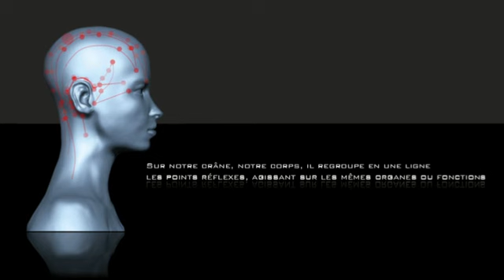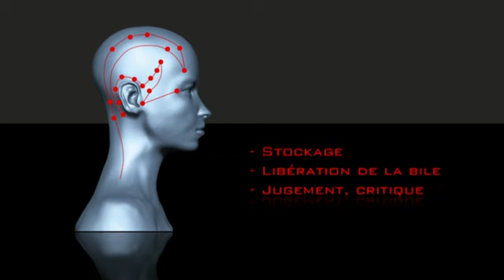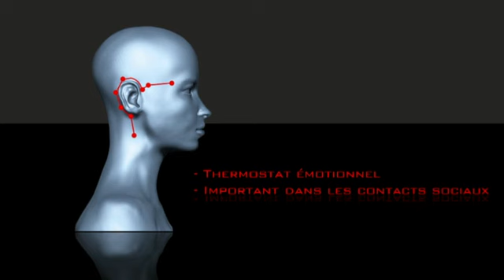Coiffeur-énergéticien...Les Méridiens crâniens by Jill Andrieu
Le coiffeur-énergéticien stimule les points d'acupuncture présents sur le crane de son sujet, il réveille les méridiens, dynamise l'énergie vitale selon un massage énergétique spécifique, issue de La Trichothérapy. Formation